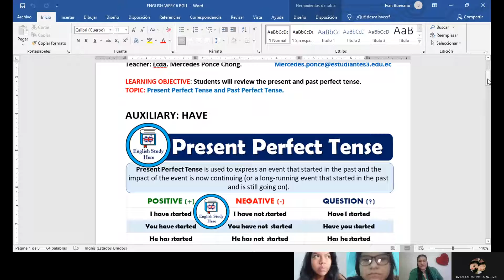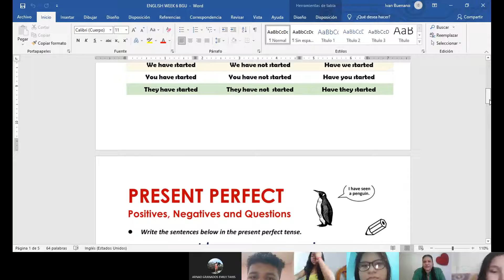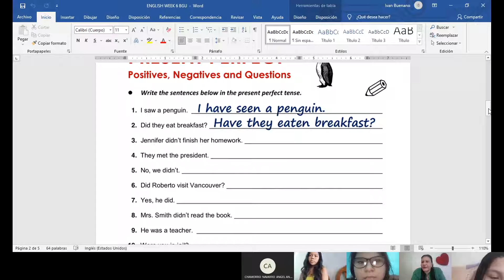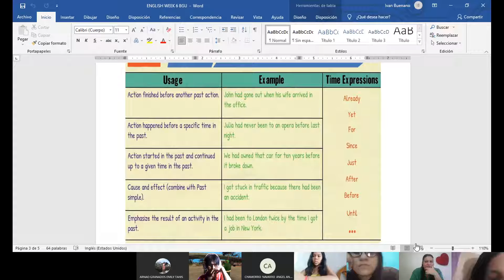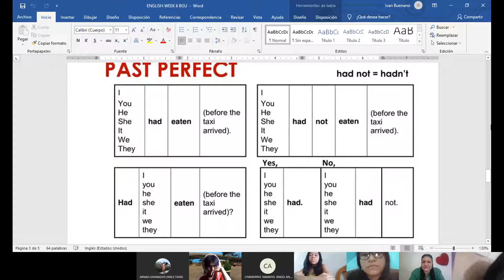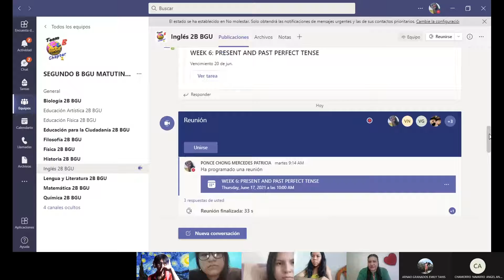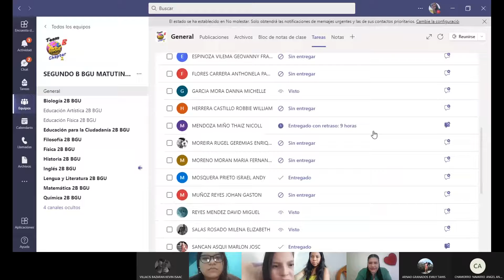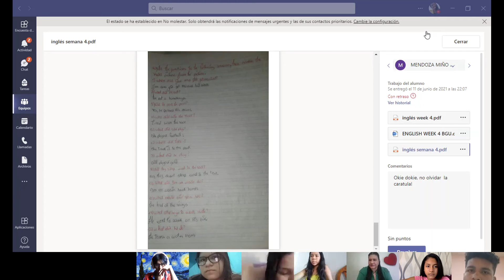UEF "JOSÉ JOAQUÍN DE OLMEDO" ENGLISH WEEK 6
LCDA. MERCEDES PONCE CHONG
2DO BGU B
JUNIO 17 DEL 2021